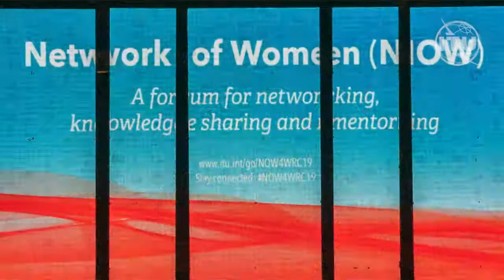WRS-20: Network of Women for WRC-23 slide show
Slide show video featuring the WRC-19 Network of Women